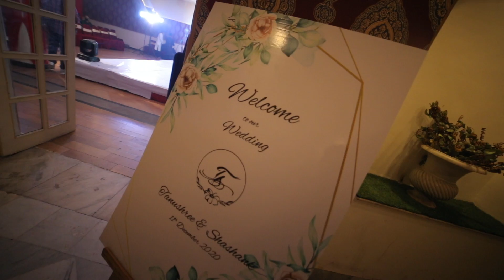T&S sangeet teaser